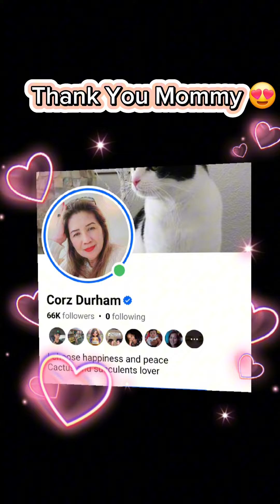Mamigay tayo ng Food packs 🥰